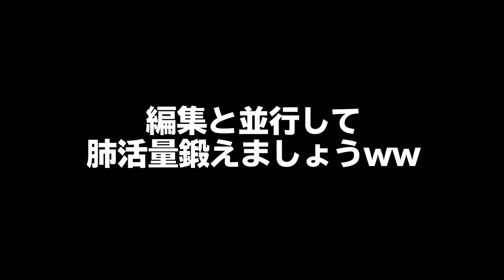【どっきり】ケーキ大爆発！？もしも誕生日ケーキが大爆発したらどみちゃんはどんな反応するのか検証してみた！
今年も誕生日をお祝いしていただきました！すっごく嬉しかったです！
この1年MCとしても社会人としても頑張ります！！

▽【どっきり】「ありがとう」言ったら誕生日パーティー即終了！誕生日ドッキリを仕掛けてみた！

▽男女が布団でイチャイチャ♡！？修学旅行で人気の女子生徒が部屋に来ました・・・【寸劇】

▽【対決】修学旅行で先生を騙せ！あらゆる方法で先生にバレずに違反物持って来てみた！